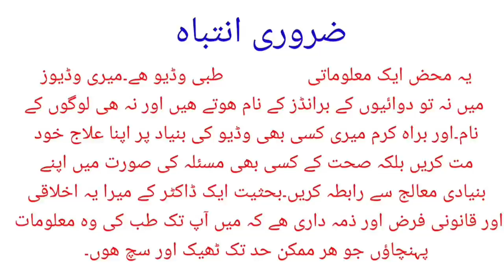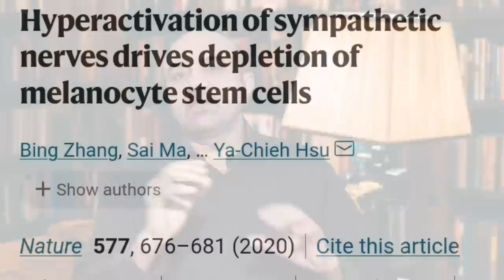How Stress Turns Our Hairs From Black To Grey | Can Stress Damages Our Body Permanently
In this video we will discuss about a landmark study published in NATURE
This study throws light on following points
.how stress affects our stem cells
.how stress turns our hairs from black to grey
.why it is so important to know the adverse effects of stress on our bodies